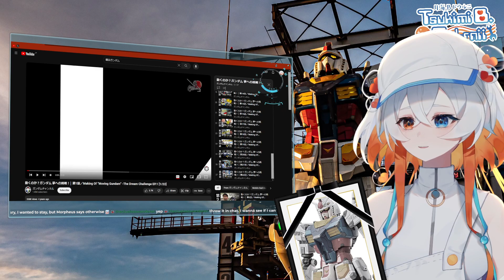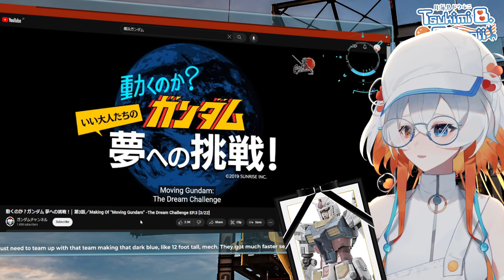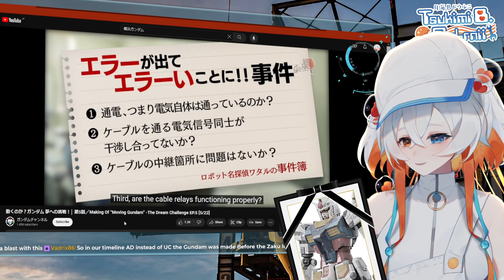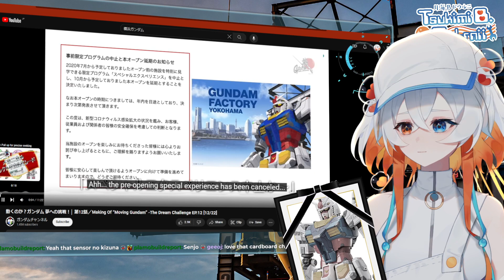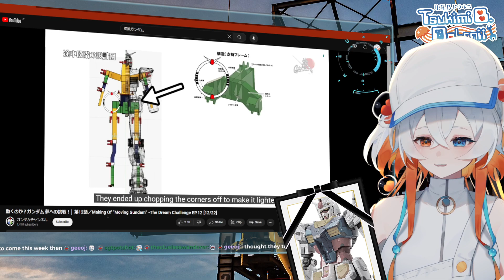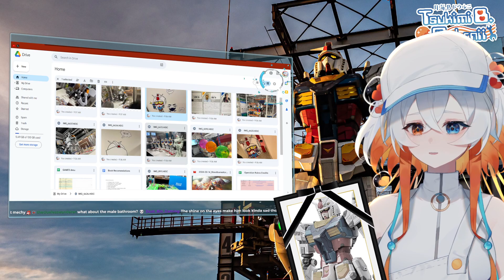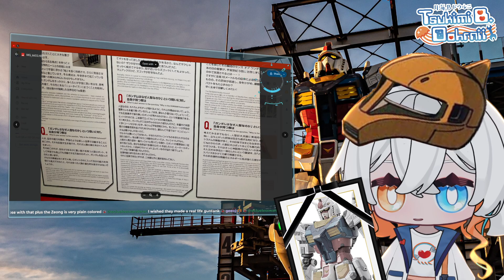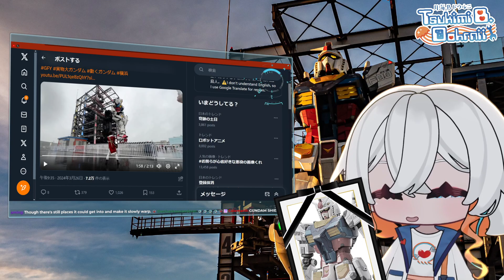Yokohama Gundam Funeral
Saying goodbye to our good friend Yokohama Gundam RX-78F00

ଳ VIDEO CHAPTERS ଳ
0:00 Waking up
5:09 Funeral
2:14:56 Bye bye

Hello hello~! I'm Tsukimi B. Dohrnii, but you can call me Tsukimi or TBD, whichever is easiest for you. I'm a lazy space jellyfish that's procrastinating on becoming a proper robot mechanic! Anyway, I like building plastic models, playing games, and singing! I live in Japan and speak EN and some JP, but I'm not Japanese. Thanks for stopping by, and I hope you enjoy your stay! Otsukimi~!

ଳ MODEL CREDITS ଳ
Design/Art: Mizumi Zumi

ଳ ASSET CREDITS ଳ
Hangar Background: Rapt3333